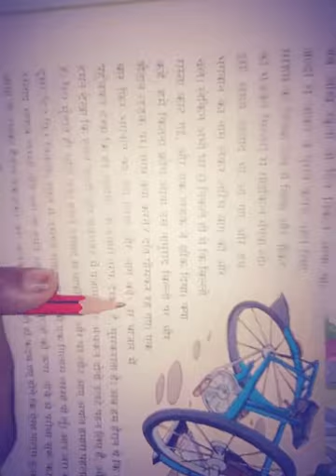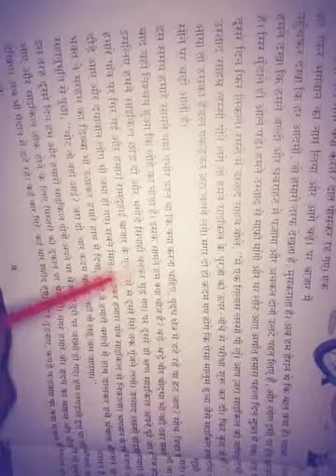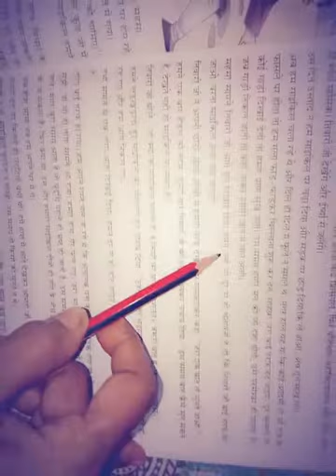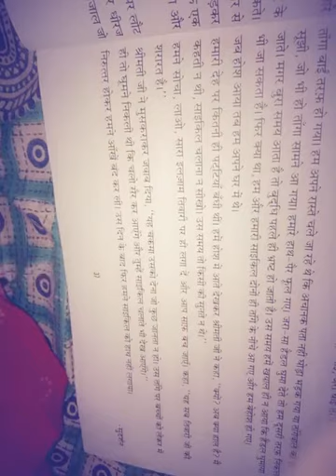Class 8th (24th video) Ch-6th Cycle ki sawari